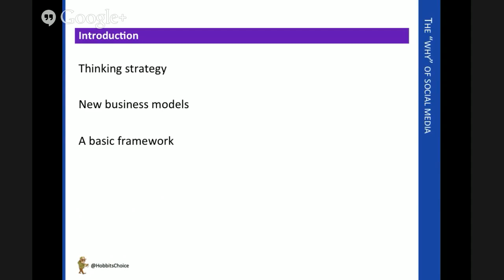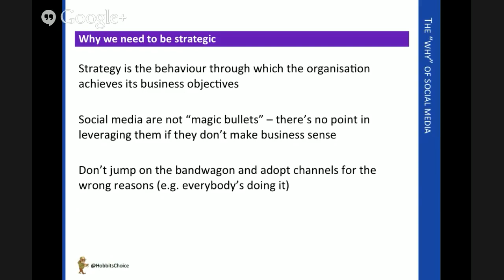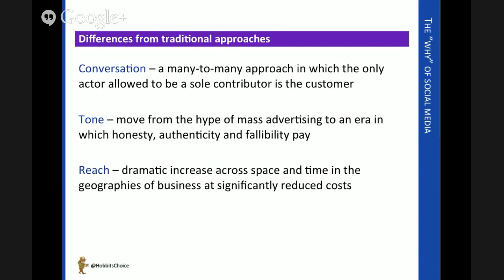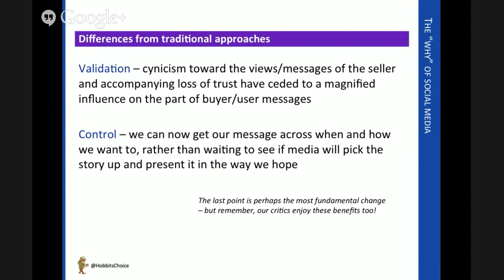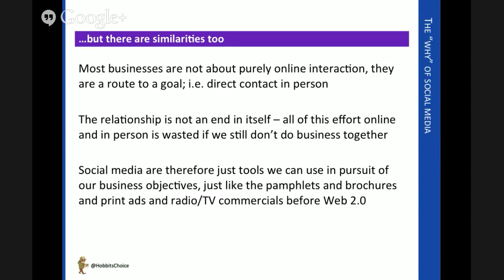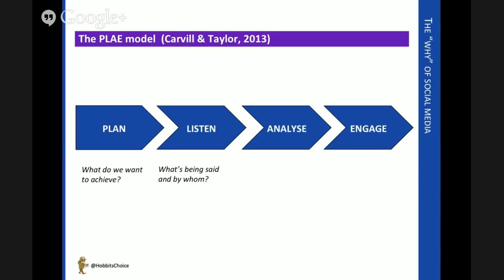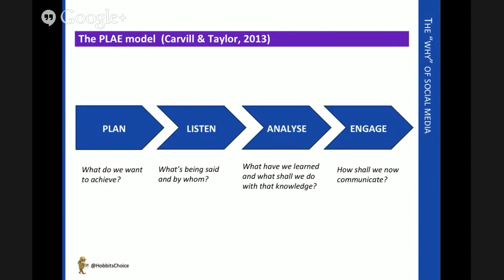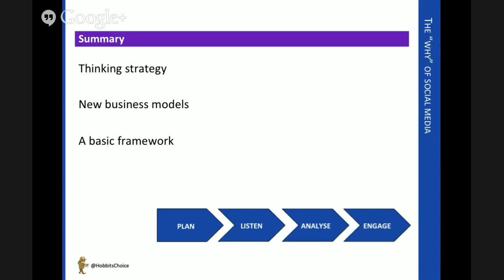The Why of Social Media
Dr Mike Nicholson